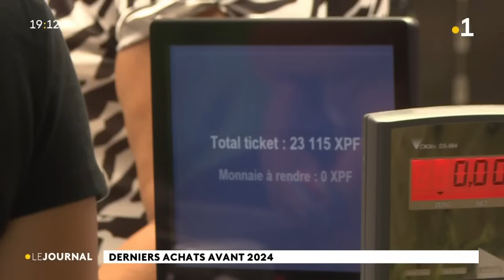Le journal du dimanche 31 décembre 2023